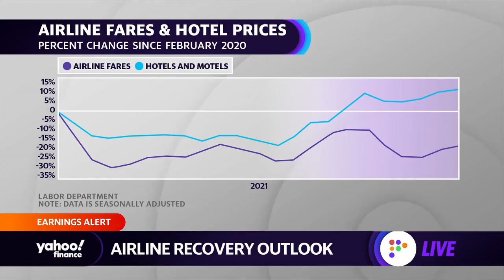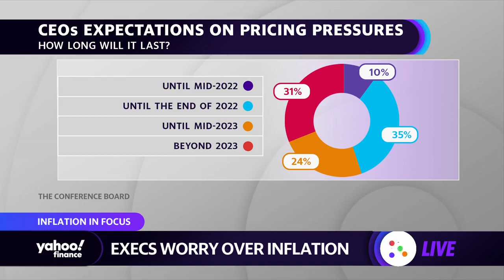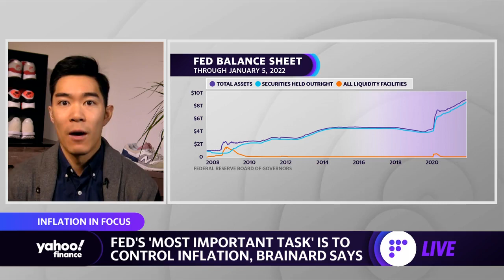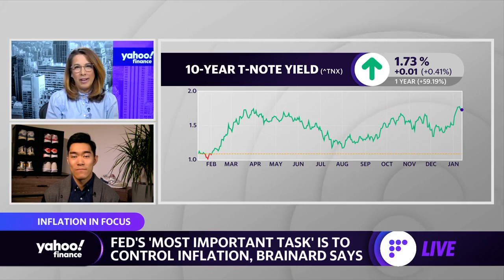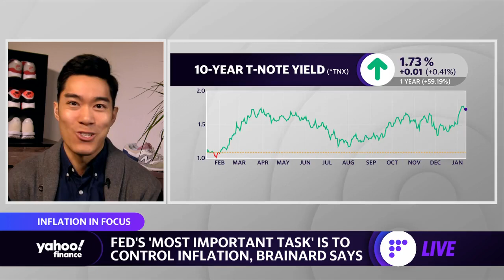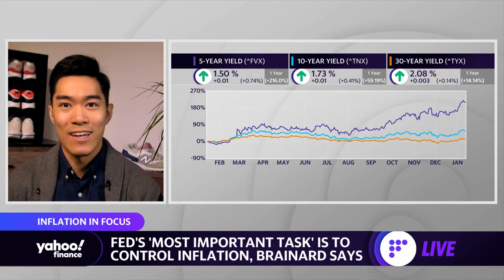Producer prices rise 9.7%, Fed’s Brainard says controlling inflation is top priority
Yahoo Finance's Brian Cheung breaks down the latest Producer Price Index data for December and how the Fed is responding to rising inflation.